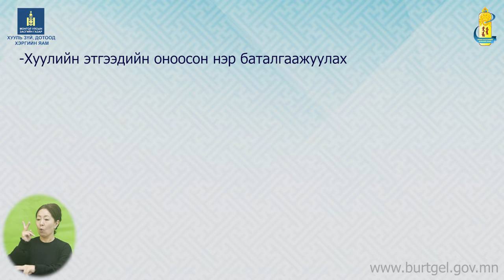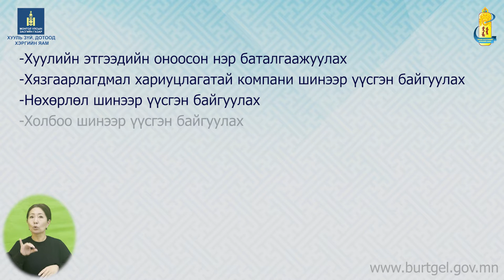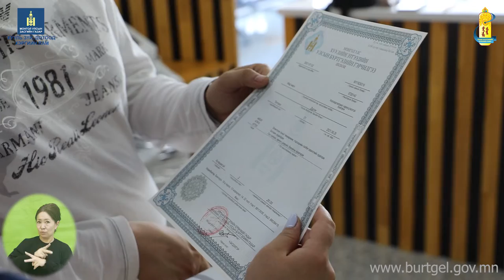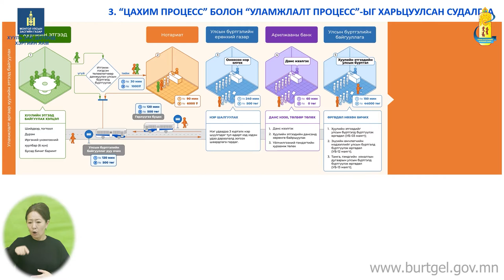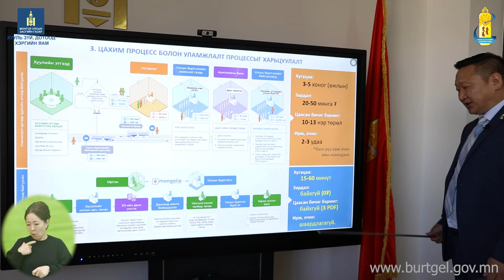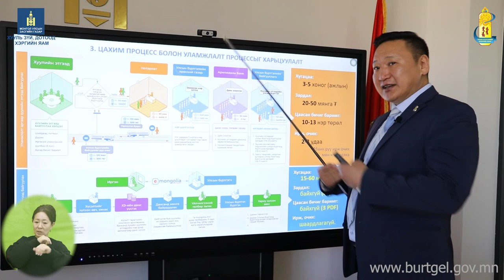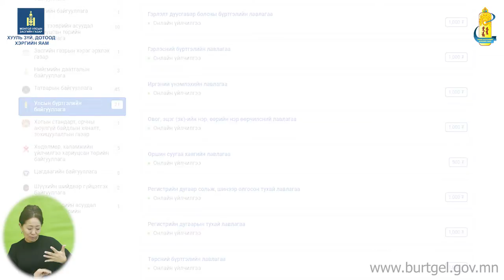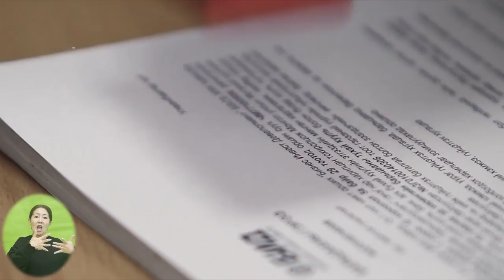Улсын бүртгэлийн байгууллагын цахимжилт